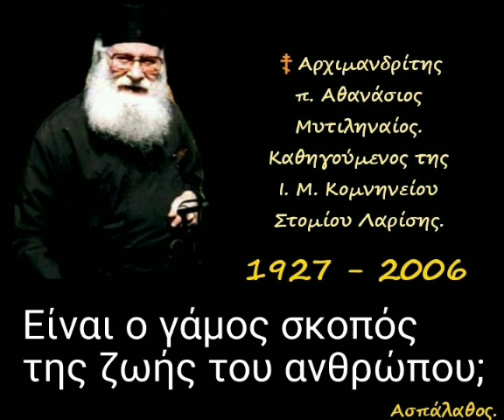Είναι ο γάμος σκοπός της ζωής του ανθρώπου;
► Απόσπασμα από την ομιλία:🔹62'

 Ἐάν ὁ σκοπός τοῦ γάμου εἶναι ἡ τεκνογονία, τότε, ἄν δέν ὑπάρχει τεκνογονία, δέν ἔχει νόημα ὁ γάμος;

►Όλες οι ομιλίες της Κατηγορίας :
" Ἀπαντήσεις ἀποριῶν (Κατηχήσεων Ἀνδρῶν – Γυναικῶν) " εδώ ⬇️